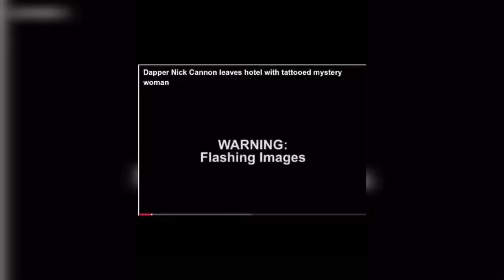Cette Tiktokeuse dénonce Chris Brown et Nick Cannon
Cette Tiktokeuse dénonce Chris Brown et Nick Cannon  d'êtres porteurs d'un virus